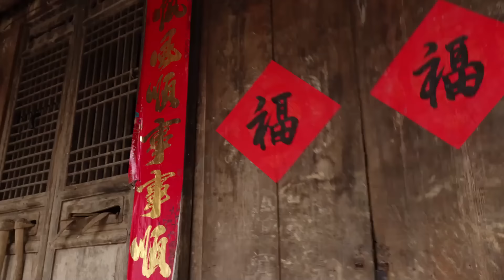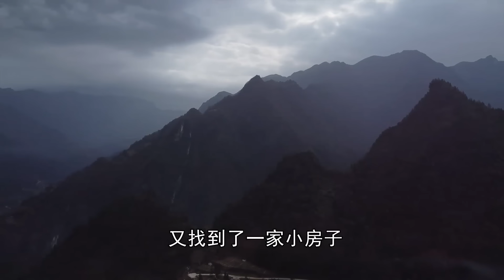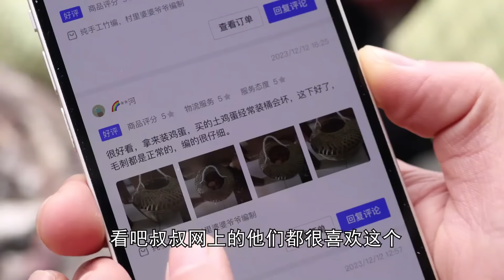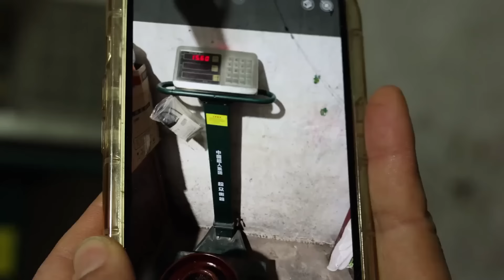新鮮蔬菜賣1元1公斤的市集裡，女孩賣8元1公斤葡萄，5小時賣了400多元高興壞了！ 【燕麥行遊】